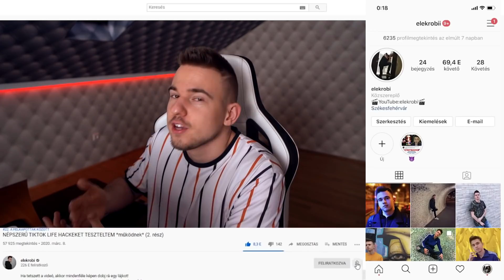A GONOSZ MIKULÁS TÖNKRETESZI A KARÁCSONYT